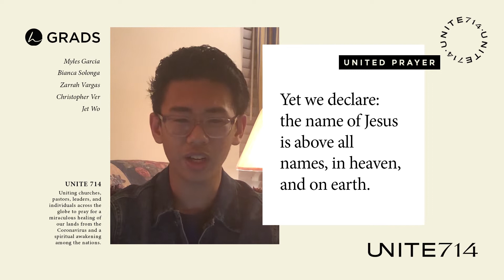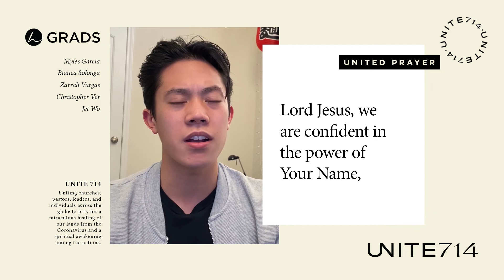Unite714 | Week 6 | Graduates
Pastors, leaders, churches, and individuals from around the globe are joining together — with one heart, one voice, and one prayer — to see the COVID-19 halted, lives healed, hardships mitigated, people come to Christ, and an outpouring of God’s Spirit.

Let’s unite together across denominational, network, national, and ethnic lines. Let’s gather with one heartbeat — to unite and focus our eyes on God, seek His help and healing, and believe for an awakening in every nation.